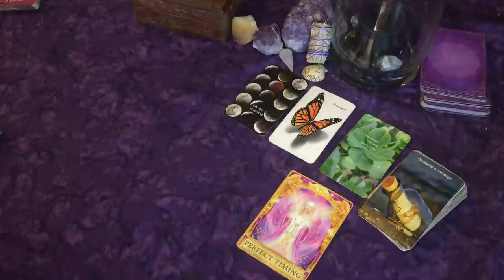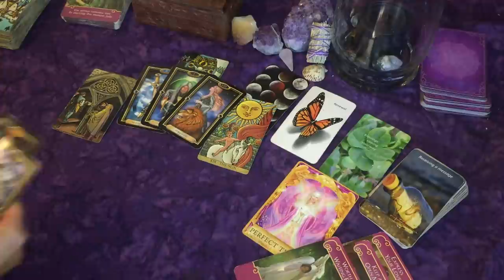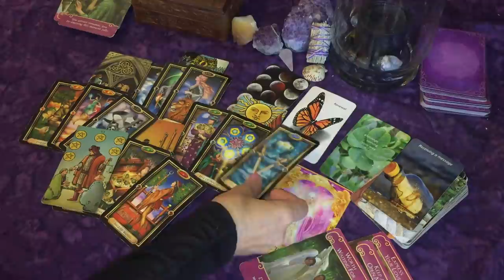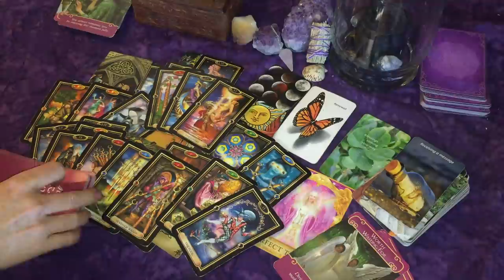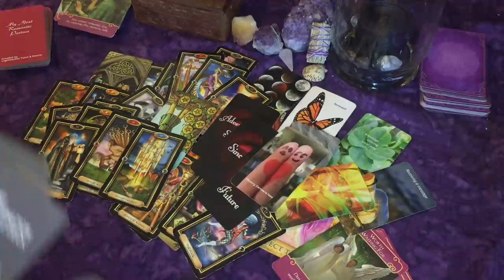Scorpio♏Receiving Communication~Letting Go Of the Past 💖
Radiant Wise Spirit Tarot